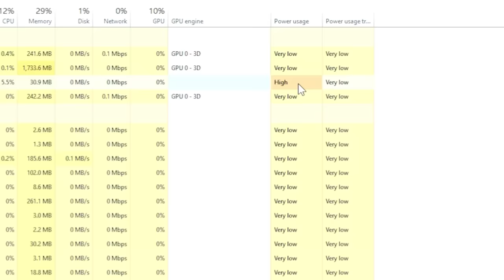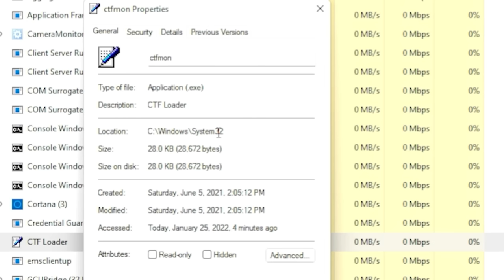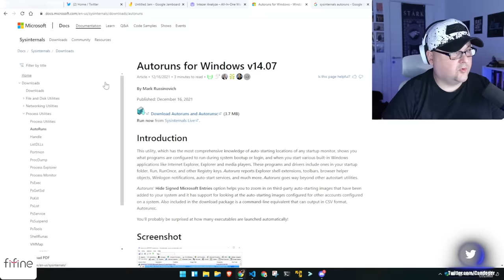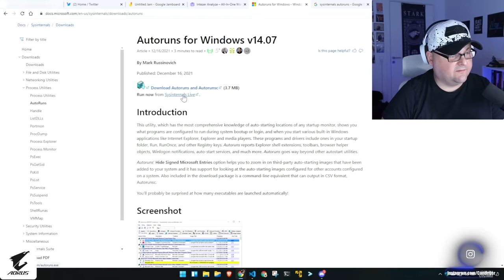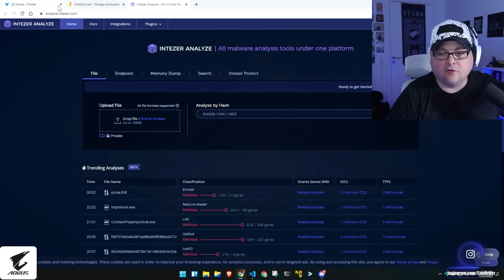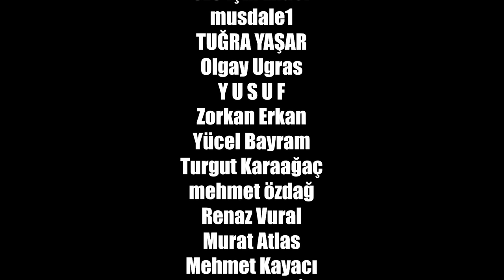HACKLENDİĞİNİ ANLAMANIN EN KOLAY YOLU!